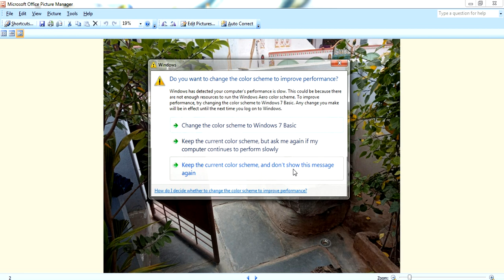Guruvastu || గృహ ఆవరణలో రోలు యొక్క ప్రాముఖ్యత! రోలు ఎక్కడ ఉండాలి - ఫలితాలు ?